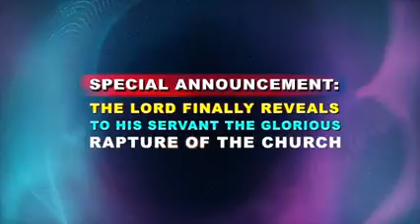"SPECIAL ANNOUNCEMENT: THE LORD SHOWS HIS PROPHET THE HOLY CHURCH ENTERING HEAVEN!!!"